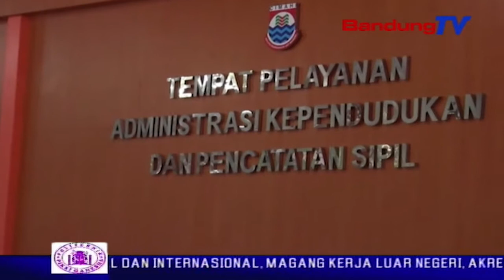Hari Pertama Puasa, Ratusan PNS Kesiangan Apel | SBR | BANDUNG TV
SBR | BANDUNG TV | KRISANTI | Ratusan Pegawai Negeri Sipil di kota Cimahi. Kesiangan pada hari pertama puasa, Kamis pagi. selain tak bisa mengikuti apel pagi. Mereka yang kesiangan terpaksa tak bisa memasuki gerbang masuk. Bahkan, hingga pukul delapan. Pelayanan publik di beberapa satuan kerja perangkat daerah sempat terganggu.